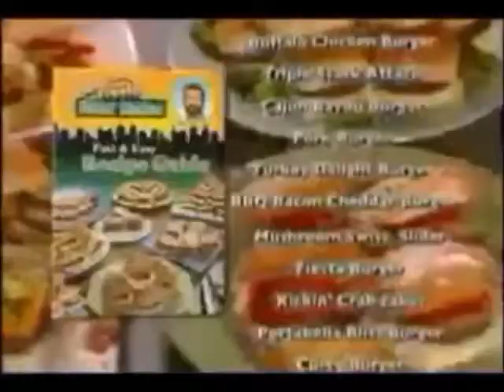YTP:Billy Mays' Favourite Band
Some more nonsense involving William Mays Jr.